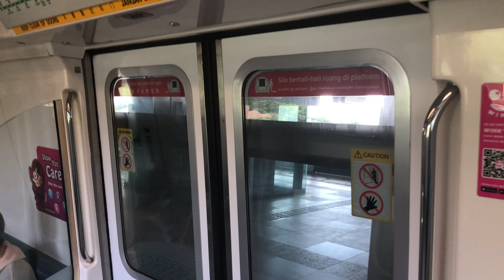⁴ᴷ⁶⁰ [AMK Bound 10+ SB] SMRT Trains, NSL Train Ride [Yew Tee → Kranji] - Kawasaki C151 123/124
Date of Recording: 18 June 2020
Slot: 230
Line to Destination: North South Line to Ang Mo Kio
Stretch: NS5 Yew Tee to NS7 Kranji

Probably NSL sticky for the time being. This is the only train at 10+, to be heading to Ang Mo Kio from Jurong East, as a scheduled withdrawal. Another 2 will occur at 11+. This train returns back to BSD.